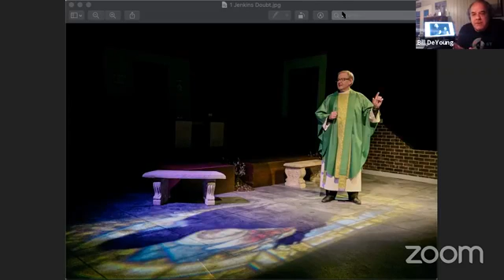The Catalyst Sessions: David M. Jenkins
David M. Jenkins, producing artistic director of Tampa's Jobsite Theater, joins Bill DeYoung of the St. Pete Catalyst for a frank discussion of the current state of Tampa Bay theater. Friday, April 24, 2020.